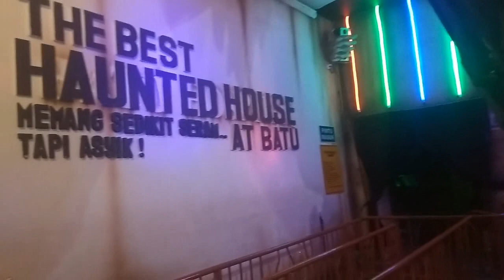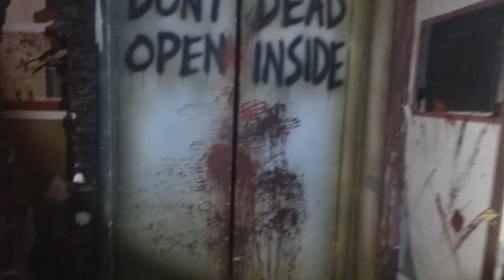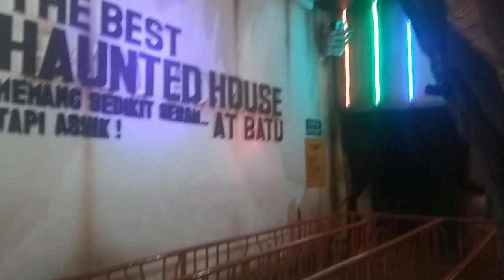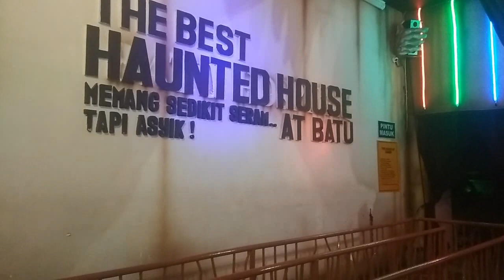Explore House Of Zombies Jatim Park 3 Sendirian! (Review Wahana Rumah Hantu)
Halo Rek, Selamat datang di channelku yo. Channelku kedepan akan selalu melakukan eksplorasi dan review wahana rumah hantu atau tempat publik lainnya yang memiliki tema horror maupun misteri. Channel ini akan rutin upload video baru setiap minggu kedua & keempat di setiap bulannya.
Nah di video kali ini, saya berkesempatan melakukan eksplorasi dan review wahana rumah hantu House Of Zombies yang ada di Jatim Park 3 Kota Batu. Sebuah wahana rumah hantu yang bertemakan sebuah tempat yang diporak-porandakan oleh sekumpulan zombie.
Nikmati sensasi tegang dan seru mengeksplorasi wahana rumah hantu hanya di channel ini! Saran saya, tonton saat suasana sepi dan jangan lupa gunakan jaringan Wifi serta earphone untuk pengalaman menonton yang lebih baik.